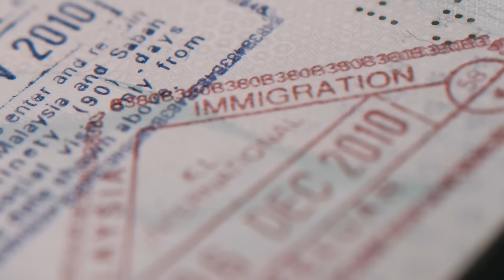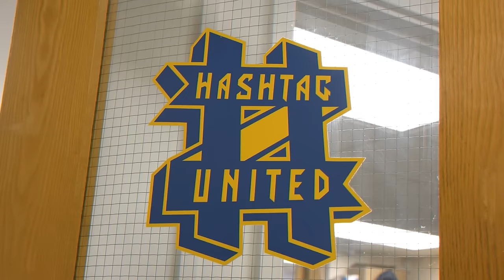SMUGGLING FOOTBALLERS OUT OF THE COUNTRY! - How To Run a Football Club Ep5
Listen to the podcast! Please leave a rating wherever you listen, and follow too.

Spencer talks to Paul Watson, once the world's youngest international manager and arguably the least experienced. He's been to some of the most remote corners of the globe in search of the next footballing adventure!

If you read this, type "Up Pohnpei" in the comments.